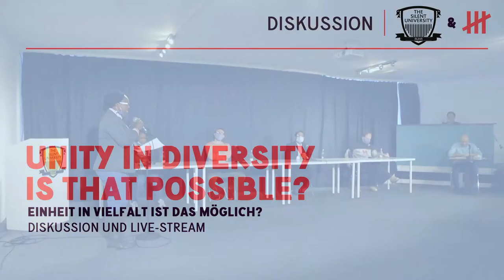Silent University: UNITY IN DIVERSITY IS THAT POSSIBLE?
DISKUSSION UND LIVE-STREAM
Englisch/Deutsch/Arabisch

Aufzeichnung vom 17. Oktober 2020 aus der vier.zentrale

Offenbar ist das Verhältnis zwischen Migranten und der Aufnahmegesellschaft in Deutschland ein Verhältnis der Vielfalt. Die SUR möchte zeigen, dass es möglich ist, Harmonie und Einheit zwischen diesen ungleichen Individuen oder Gruppen zu erreichen. "Einheit ohne Uniformität und Vielfalt ohne Fragmentierung". Die SUR verlagert den Schwerpunkt von einer Einheit, die auf bloßer Toleranz physischer, kultureller, sprachlicher, sozialer, religiöser, politischer, ideologischer und/oder psychologischer Unterschiede beruht, hin zu einer komplexeren Einheit, die auf dem Verständnis beruht, dass Differenz die menschlichen Interaktionen bereichert. Unsere Strategie der Einheit in Vielfalt wird durch eine Diskussionsrunde mit vier Referenten aus Deutschland, Pakistan, Ägypten und dem Kongo vorgestellt, in der diese Personen ihre Erfahrungen mit Teilnehmern aus der Gemeinschaft teilen werden. Diese von einem Moderator moderierte Veranstaltung wird die Vorteile einer großen Einheit mit einer großen Vielfalt aufzeigen.

PARTICIPANTS / Teilnehmer*innen:
Abdurahman Mahmoud, Sandra Schramm, Falak Chattha, Oliver Filz
Moderation: Dr. Bridget Ngencho Fonkeu